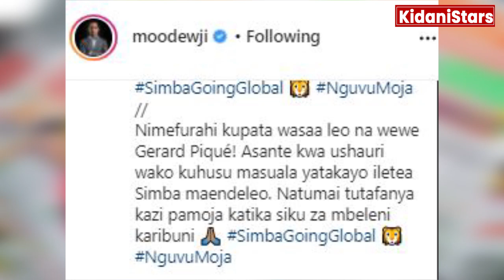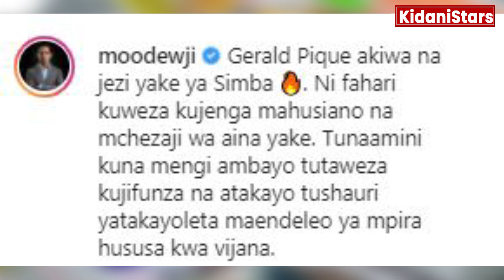SIMBA Kumshusha Beki Wa Barcelona Gerald Pique, Mo Dewji Afunguka